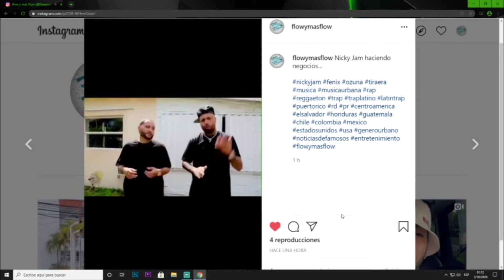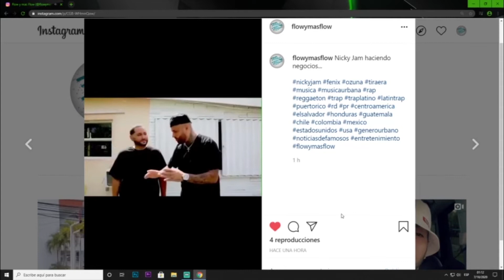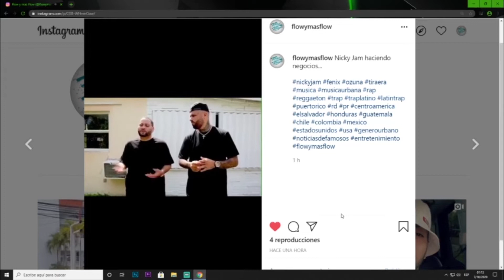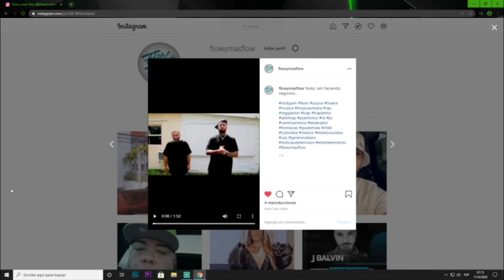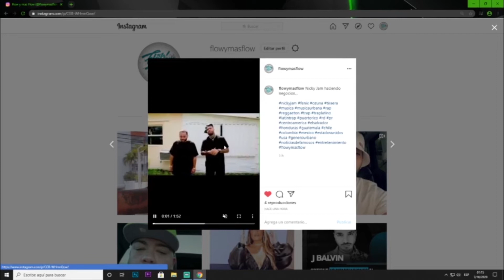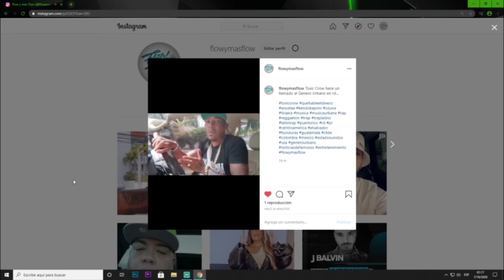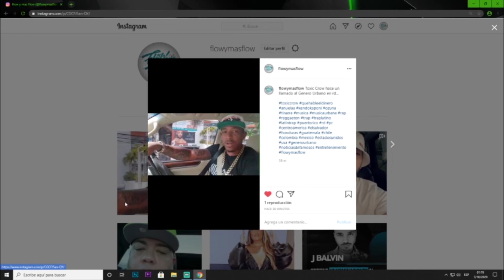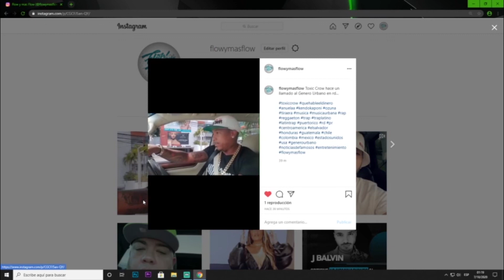Nicky Jam Entra Al Negocio De Compra y Venta de Casas